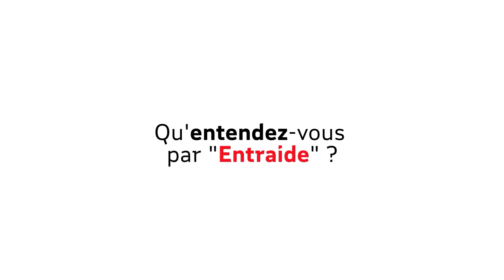ConfMAIF - Trois questions à Pablo Servigne sur l'entraide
Pablo Servigne anime un cycle de conférences MAIF intitulées "L'entraide en temps de crise, une nécessité". Il nous explique dans cette vidéo pourquoi le sujet de l'entraide retient toute son attention ces dernières années. Et nous partage son espoir et son engagement pour l'avenir.